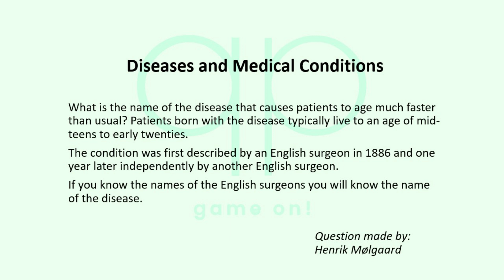Season 134 Day 13 of 14